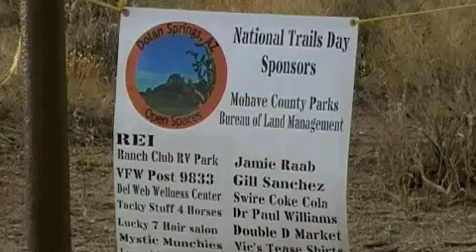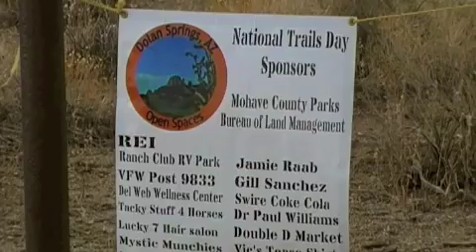National Trails Day Event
Dolan Springs Trail System